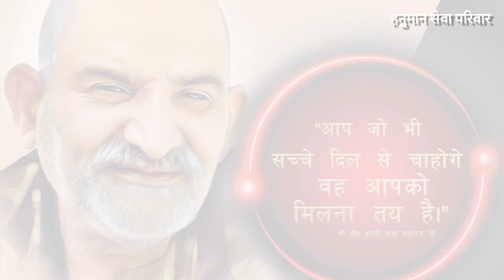हनुमान जी ने साक्षात् दर्शन दिए भक्त को और Neem Karoli Baba को अपना गुरु बनाने का आदेश दिया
हनुमान जी ने साक्षात् दर्शन दिए भक्त को और Neem Karoli Baba को अपना गुरु बनाने का आदेश दिया | Hanuman Seva Parivar

search :
kainchi dham
neem karoli baba chamatkar
neem karoli
vinay chalisa

Suggestions :

Facts To Know About Neem Karoli Baba, Who Inspired Apple and FB Founders

नीम करोली बाबा की अद्भुत सिद्धियाँ | Neem Karoli Baba| Maharaj Ji | Sadhguru Hindi

Neeb Karori Baba - Vinay Chalisa (With Hindi Subtitles)

हनुमान चालीसा कैंची आश्रम 00:15:00 मिनिट से प्रारंभ

EP 636:STEVE JOBS और ज़करबर्ग जिन्हें अपना गुरू मानते थे,चमत्कारों से भरी है बाबा नीम करोली की कहानी

Neem Karoli Baba अच्छा समय आने से पहले आपको मिलते हैं 5 अद्भुत संकेत। | Miracles Of Love

Krishna Das - Bernie's Chalisa

हनुमान जी के अवतार नीम करोली बाबा के अनोखे चमत्कार 😱 | Facts of Neem Karoli Baba | Bloody Satya

Biography of Neem Karoli Babav| Life and teachings of Maharaj Ji explained | StudyIQ | UPSC

Most Famous Scientists Saw The Power Of Lord Hanuman Through Neem Karoli Baba | Inspiring Science

Maharaji archival footage

Neem Karoli Baba ❤️ Chanting RAM's Name (1 hour)

Neem Karoli Baba Magical Powers | नीम करोली बाबा के अनोखी शक्तियां

नीम करौली बाबा की महासमाधि | 11 Sep 1973 को आखिर क्या हुआ था | Maharaj Ji की महासमाधि Ki Puri Kahani

Neem Karoli Baba | Real Life Story of Transformation (with English Subtitles)

कैमरे में कैद हुआ बाबा का यह चमत्कार😱[साक्षात हनुमान जी के दर्शन] | Real Hanumanji caught on camera

🌻सुबह सुबह एक बार यह भजन सुनने से सारे कष्टों दूर होंगे ...🌻🙏जय नीम करोली महाराज🌻🙏

प्रति दिन ये भजन सुनने से सारी परेशनियाँ दूर होंगी.. 🙏 जय बाबा नीम करोली महाराज Jai Baba Neem Karoli

Meet Neem Karoli Baba Who Inspired Steve Jobs, Mark Zuckerberg - India TV

Baba Neem Karoli Miracle of Love | A film by Mrigashree Pant l Aishwarya Kandpal | Anurag Ailawadi

जाओ लेकिन इस मंदिर में रात को भूल कर भी मत रुकना नीचे उतर आना हनुमान चट्टी में बाबा नीम करोली कथाएं

कैंचीधाम के नीम करोली मंदिर में कभी न करें ये गलती, तभी बदलेगा भाग्य